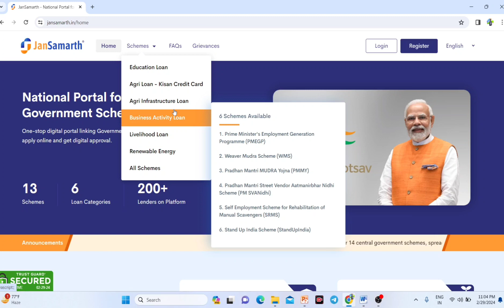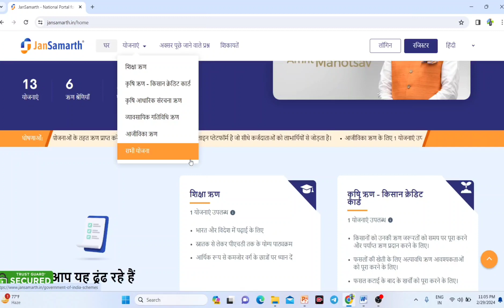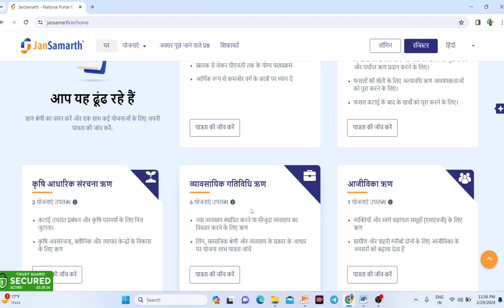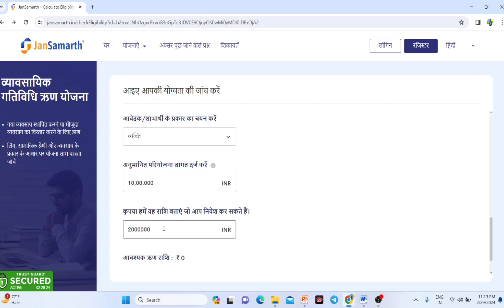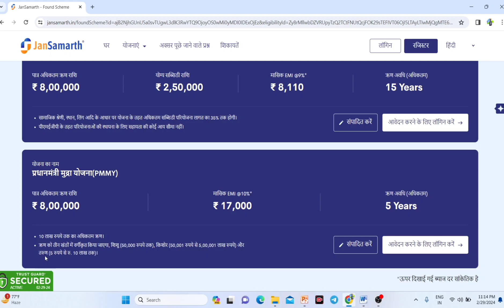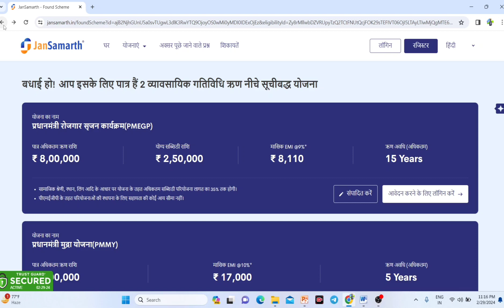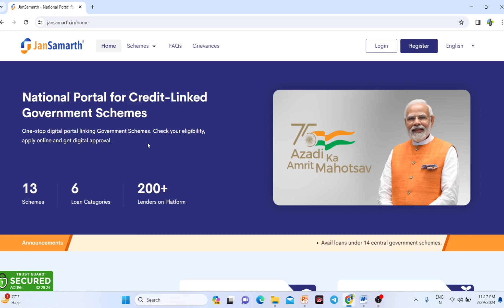अब मिलेगा आधार कार्ड से बकरी पालन का लोन ₹10 लाख🐐Aadhar Card Se Bakri Palan Loan Apple 2024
🔶सुचना🔶
नमस्कार दोस्तों सब भाई कंफ्यूज है कि हम बकरी पालन के लिए आधार कार्ड से लोन कैसे लेंगे तो इसमें दो स्कीम में बताई गई है और विश्व स्कीम को कैसे अप्लाई कर सकते हैं पूरी की पूरी गहराई से समझाइए गई है आप वहां पर जाकर रजिस्ट्रेशन करके आप अप्लाई कर सकते हैं और अपने बिजनेस के लिए आसानी से आधार कार्ड से बकरी लोन प्राप्त कर सकते हैं।
दोस्तों इसी प्रकार की वीडियो में लाता रहता हूं बनाता रहता हूं अगर जरा सा भी वीडियो अच्छा लगे तो अपने दोस्तों और अपने किसान मित्रों के साथ ज्यादा से ज्यादा शेयर करें ताकि कि वह भी इन स्कीमों का फायदा ले सके।

RK Goat Farm Chatra 🙏🙏🙏🙏🙏